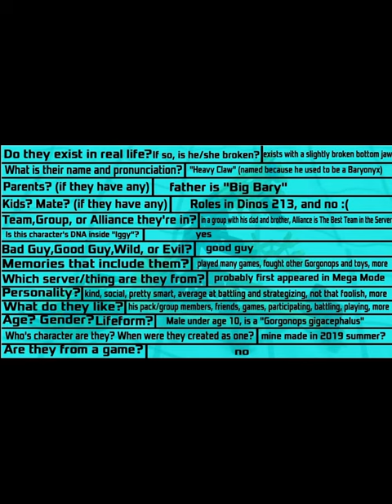Custom K-nex Gorgonops species!!!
Hey guys I'm Dinos the Deinos Rex (not Dino) and today you’re looking at “Heavy Claw” the custom K-nex species of Gorgonops called “Gorgonops gigacephalus”